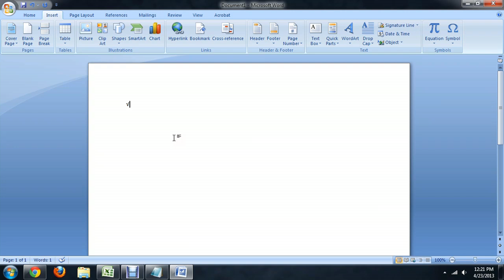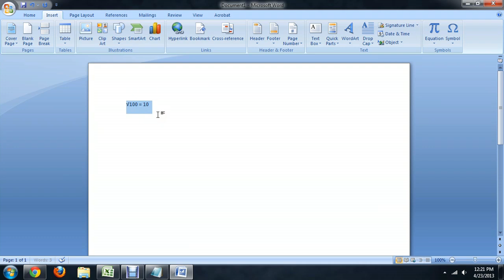How to Type Numbers With the Square Root Symbol Using Microsoft Word : Tech Niche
Typing numbers with the square root symbol in Microsoft Word is something you can do through the use of the "Insert" tab. Type numbers with the square root symbol in Microsoft Word with help from a computer science and media production professional in this free video clip.

Series Description: Microsoft's Office, Publisher, Excel and more will be your keys to creating virtually any type of content that you can imagine right from your desktop or laptop computer. Get tips on productivity suites with help from a computer science and media production professional in this free video series.